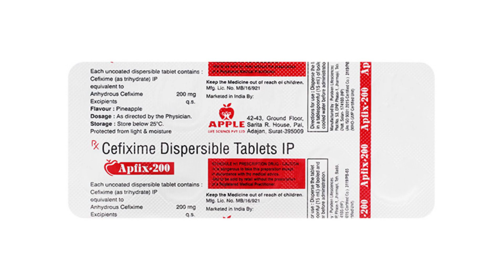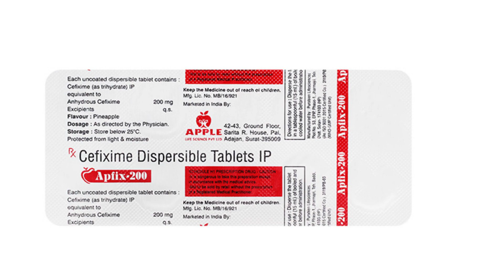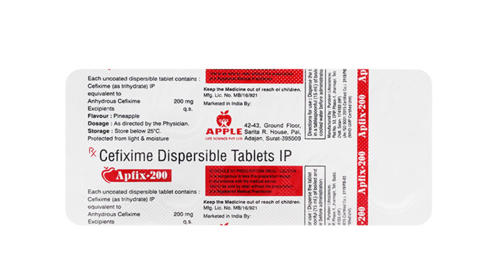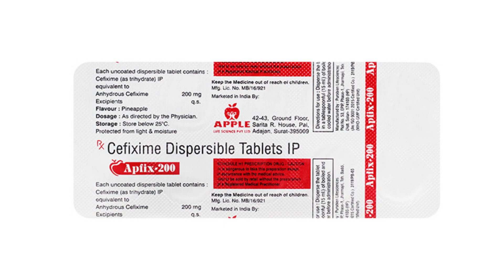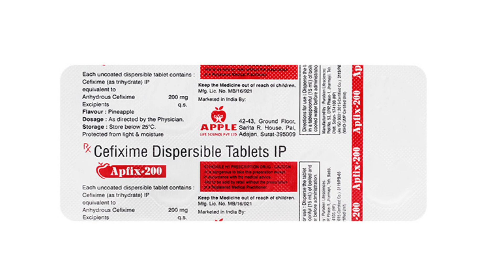Apfix 200 Tablet Uses & Side Effects in Hindi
apfix 200 tablet uses & side effects in hindi | apfix 200 tablet ke fayde aur nuksan | how to use apfix 200 tablet. in this video, we will discuss what are the uses and benefits of apfix 200 tablet. How to use apfix 200 tablet. We will also discuss what are the side effects of apfix 200 tablet. Watch the complete video for detailed review of apfix 200 tablet in hindi.